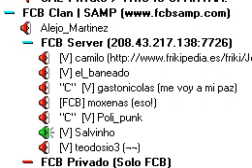Ventrilo remix by: FCB Samp Server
ventrilo remix